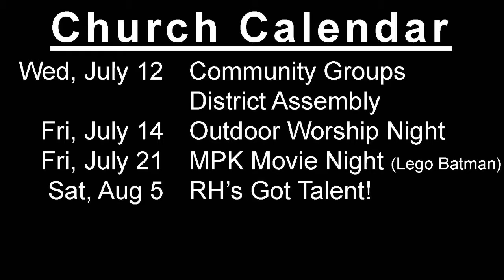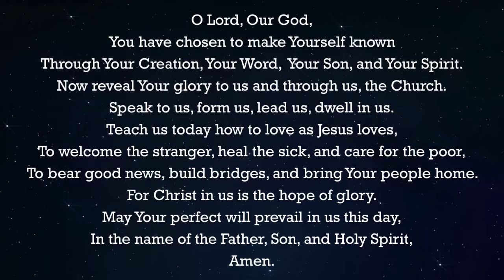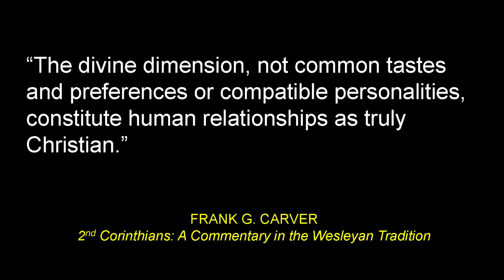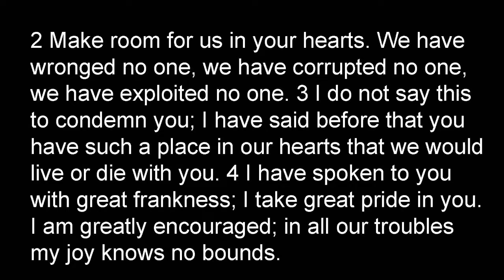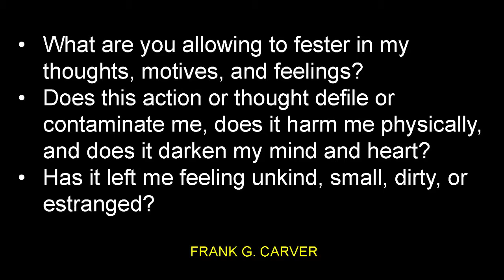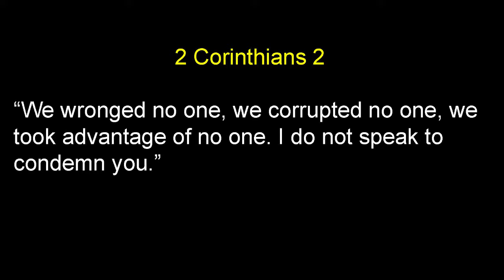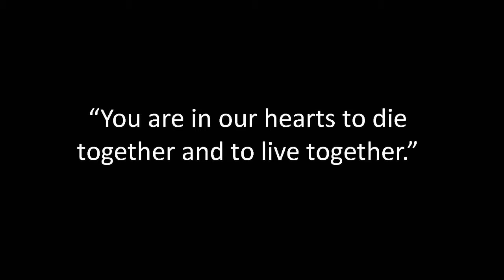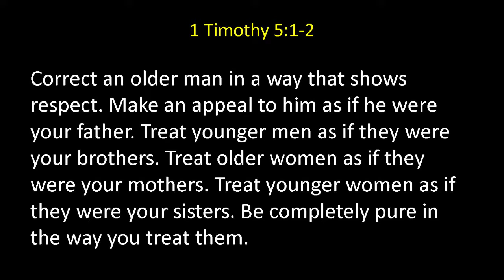Trinity Church Worship Service - We Are Family, Part 6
Trinity Church Worship Service, July 9, 2017
Monterey Park Campus
Sermon Series: We Are Family, Part 6: Confronting In Love
Pastor Christine Hung
Music lead by Pastor Johnny Cabrera